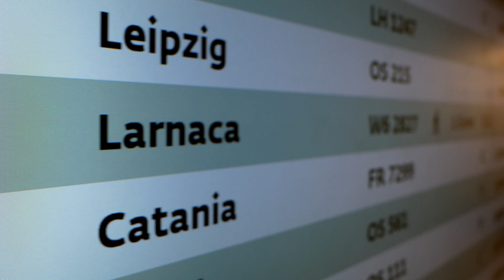Kypr Aiya Napa 2022